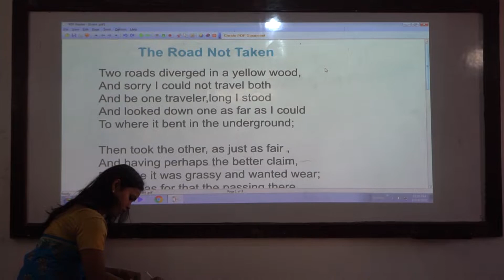५वाँ अंतर्राष्ट्रीय श्रीनाथ हिंदी महोत्सव जमशेदपुर २०२१;भाषा रूपांतरण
स्थान :श्रीनाथ विश्वविद्यालय
दिनांक : १९.१२.२०२१, रविवार
प्रतियोगिता : भाषा रूपांतरण
छायांकन: रचना कम्युनिकेशन